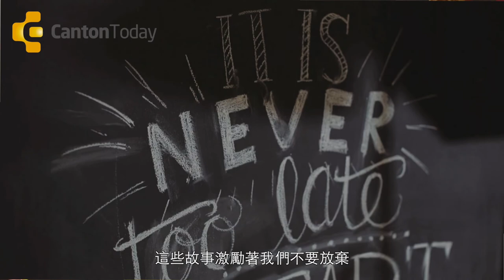今日广东01